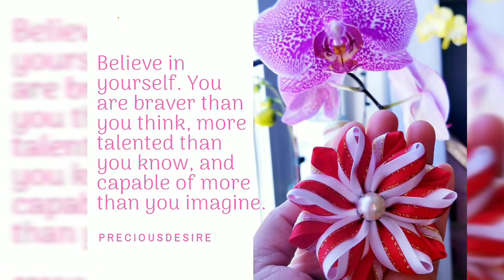DIY 🎀Hair Bow🎀 Daisy